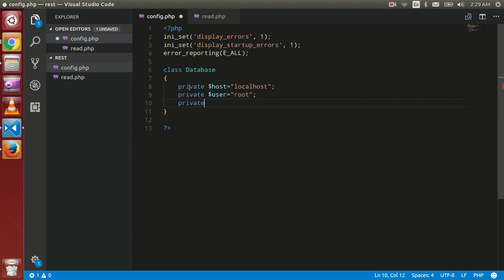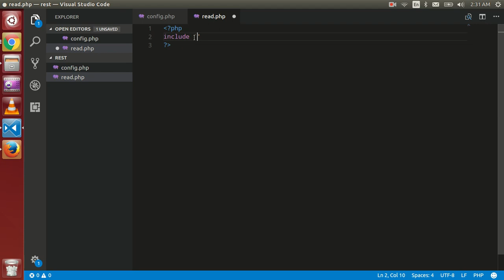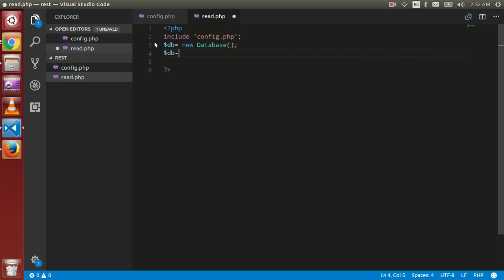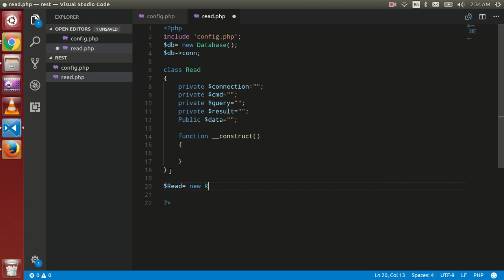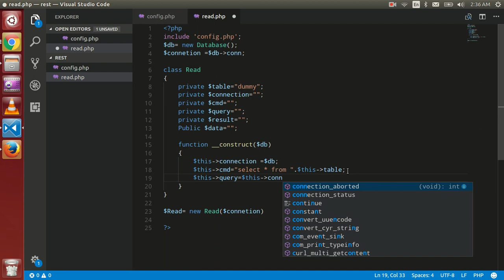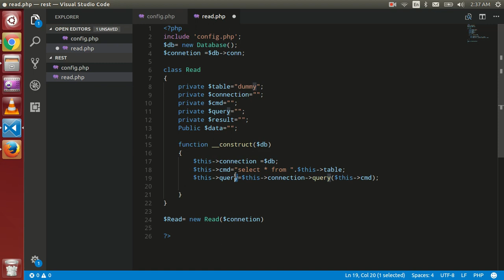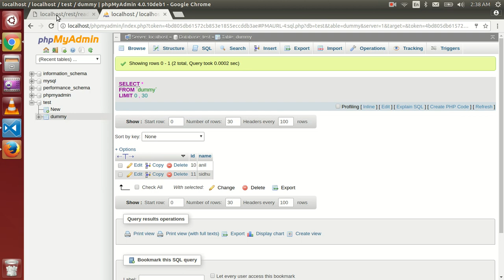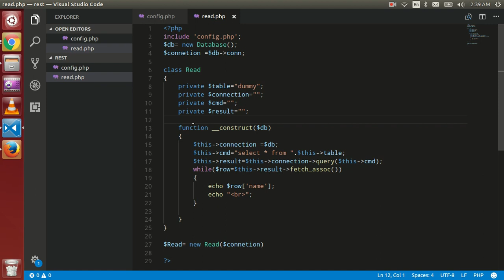Php mysqli database connection with OOPS | best practices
we use 2 file for php mysqli connection with OOPS way. first we create config file and then we use this object in ready file.